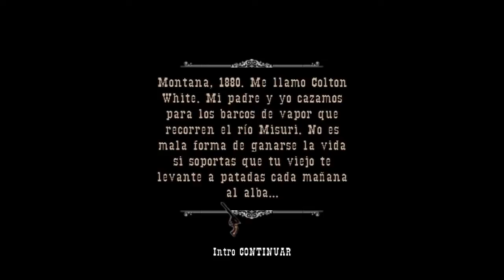GUN | EP.1 | TODO Y TODO POR NADA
Bueno estamos en un nuevo video de una nueva serie que llegara al canal.